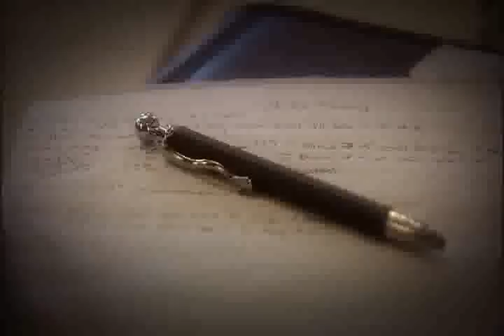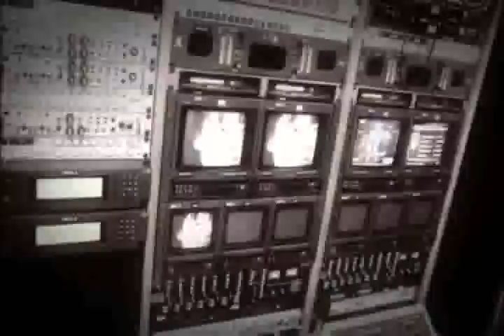Intel STS 2007 Highlights Video